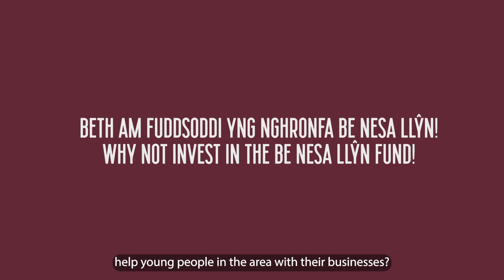Yn galw ar fuddsoddwyr newydd!